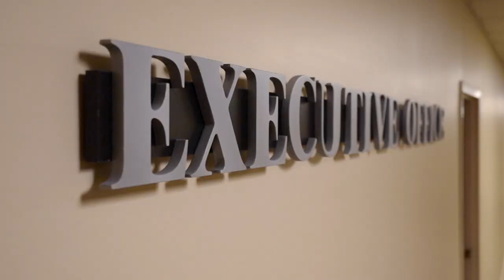4665 Macland - Mega Church For Sale in Powder Springs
The church is located in Powder Springs, GA in Cobb County. The campus includes three buildings with a total of approximately 228,949 sqft. This includes the worship hall and education buildings and a modular pre-school building. The entire campus is 30+ acres with two points of ingress and egress to both Macland Road and Old Lost Mountain Road.